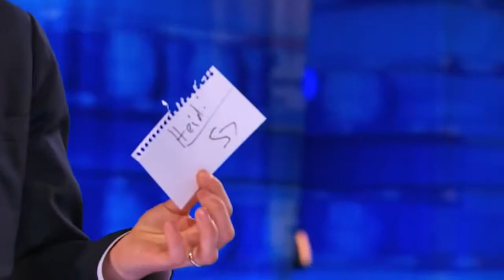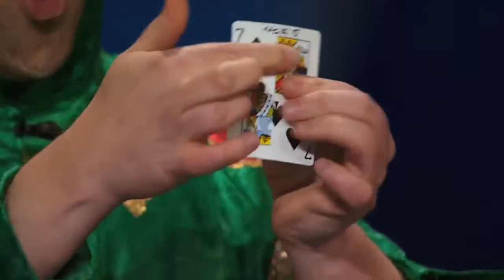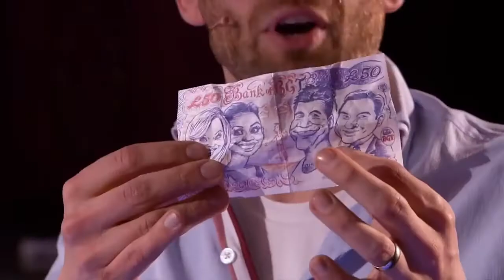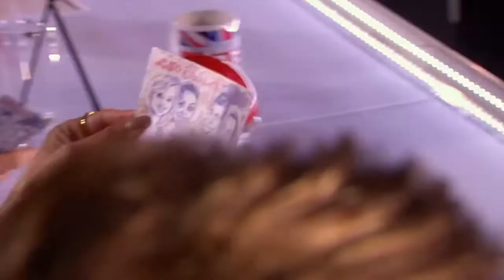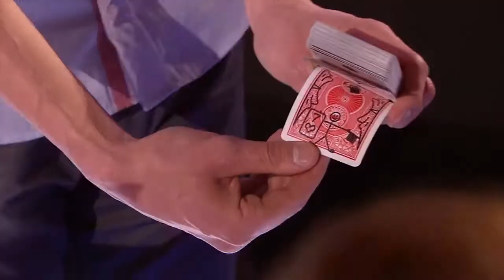TOP 5 Magicians Taletnt on America's Got Talent & Britain's Got Talent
Have you got theories as to how it's all done? Did you agree with the choices? It you enjoyed the video and want more make sure to share and like it.

(America's Got Talent,Britain's Got Talent)

1.Can Jamie conjure up four yeses - Audition Week 2 - Britain's Got Talent 2015
2.Piff the Magic Dragon- Heidi Klum Helps Comedic Magician in Dragon Suit - America's Got Talent 2015
3.Oz Pearlman- Mentalist Gets into Minds of the Judges - America's Got Talent 2015
4.Derek Hughes- Comedic Magician Pulls a Card Out of His Butt - America's Got Talent 2015
5. Aiden Sinclair- Magician Blows the Judges’ Minds - America's Got Talent 2015